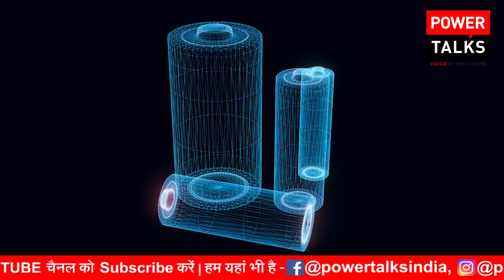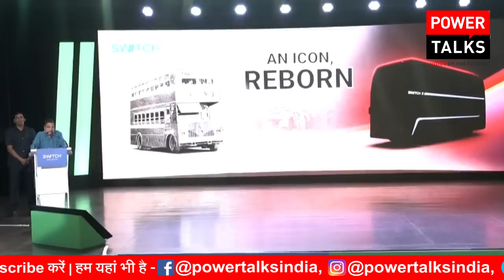India's first 🔥 Electric Double-Decker Bus Unveiled in Mumbai by Nitin Gadkari | Ashok Leyland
Union Transport Minister Nitin Gadkari unveils India's first Double Decker AC electric bus in Mumbai. The new electric double-decker bus will be the world's first - semi-low floor, air-conditioned, an electric double-decker with a wider door on the rear overhang and a rear staircase.

Electric Double-Decker Bus Unveiled in Mumbai by Nitin Gadkari | Ashok Leyland